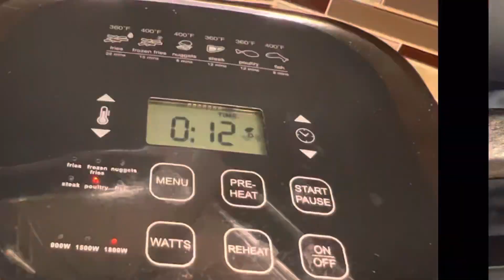Bihari Chicken Tikka Masala Haandi | Delicious AirFried Tikka Masala by Asma’s cooking Spot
Hello Here is a recipe of bihari chicken tikka haandi . It is a delicious addition to your dining menu.It can be made with left over tikka as well can be served with butter Naan bread or Rice.

Hope you will Love the recipe.

Recipe Ingredients

Chicken legs
8-12
Yogurt 1/2 to 1 cup ( according to quantity)
Red chili
Bihari kabab masala 1 tbsp
Salt
Ginger garlic paste 1 tbsp each
Onion choped 1
Tomato puree
Green chili and Coriander leaves( garnish )

Thanks